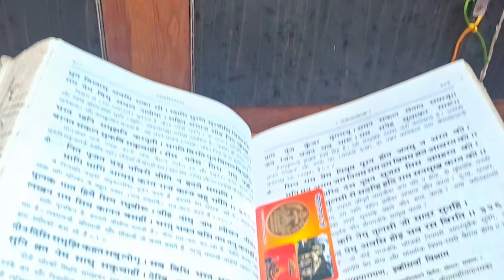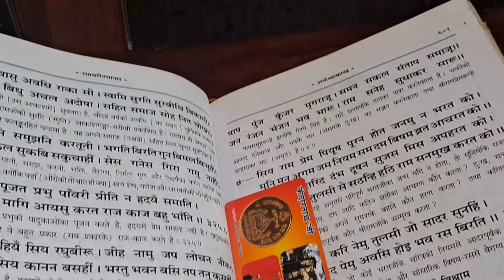Aj meiney rakha 16 SOMVAR ka vrat 🙏🙏🙏